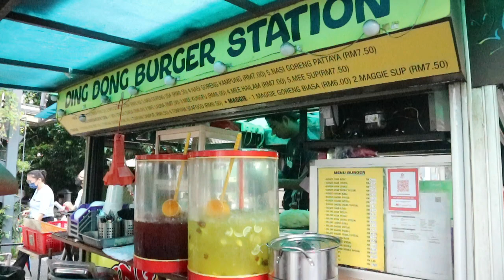DING DONG BURGER STATION STREET FOODS JALAN PETALING KUALA LUMPUR MALAYSIA 2023